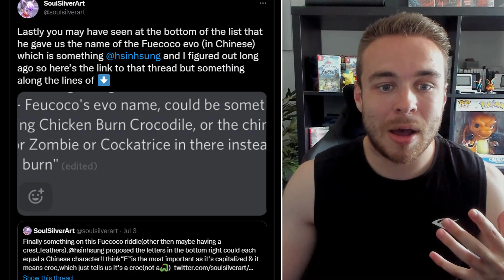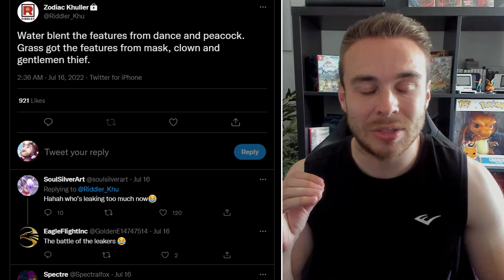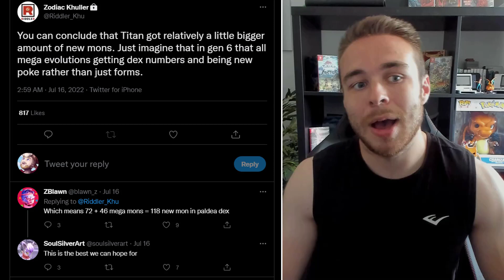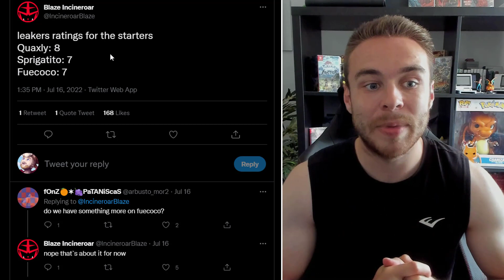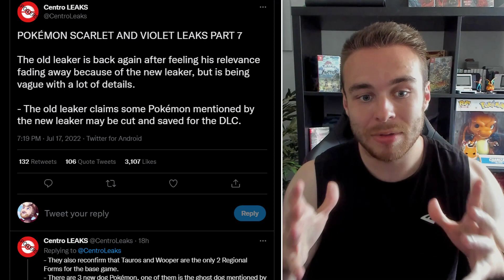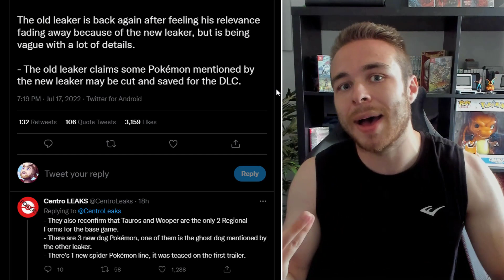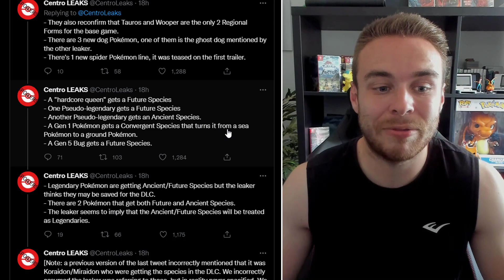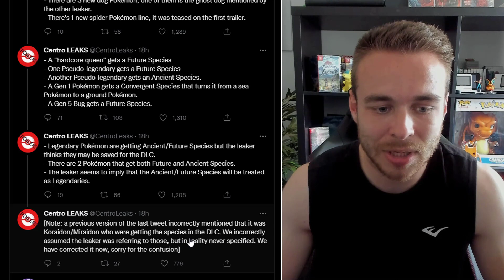NEW STARTER POKEMON EVOLUTION LEAKS! NEW Pokemon Scarlet & Violet Leaks! New Pokemon and More!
New Starter Pokemon evolution leaks for Pokemon Scarlet and Violet have been revealed! We also have new information on new generation 9 Pokemon and forms that we will be seeing in the new Pokemon games, let's take a look!